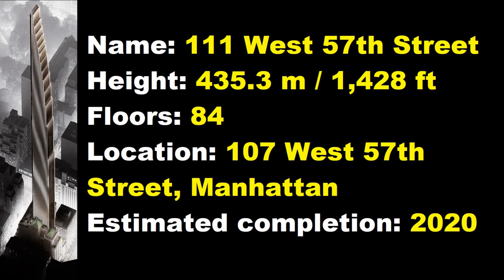[OLD COLLECTION] New York 111 W 57th St (435 m/1,438 ft) construction photos, april of 2017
111 West 57th Street, also known as the Steinway Tower, is an 84-story, 435-meter / 1438-foot supertall residential project by developers JDS Development Group and Property Markets Group in Midtown Manhattan, New York City. Located along Billionaires' Row on 57th Street near Sixth Avenue, the development consists of the original landmarked Steinway Building designed in 1925 by Warren & Wetmore and a new tower by SHoP Architects.
When completed, the tower will be one of the tallest buildings in the United States, as well as the thinnest skyscraper in the world with a width-to-height ratio of about 1:23 or 1:24. The north side of the tower rises directly up to the pinnacle of the building. On the south side of the tower, a series of setbacks appear as the tower rises, thinning out as the height of the building increases.
This video contains a selection of photos of its construction took by people during april of 2017.
Music used in this video: Eveningland - Lost Time.